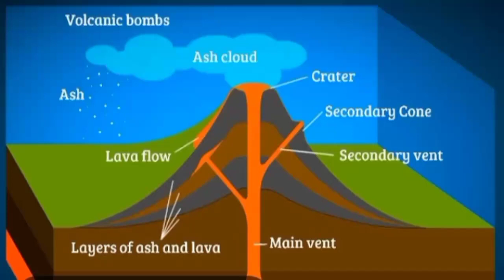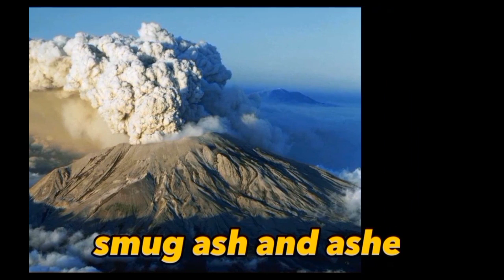Volcanic eruption|Experiment:baking soda& vinegar|grade 9 students presentation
a volcanic eruption is when gas and/lava are released from a volcano-sometimes explosively.Volcanoes provide a number of environmental benefits,for example:fertile soils , hydrothermal energy,and precious minerals .